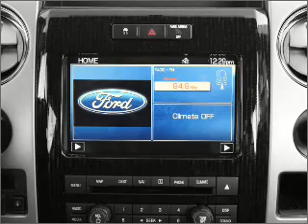2011 Ford F-150 - Huntersville NC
Year: 2011
Make: Ford
Model: F-150
Trim: STYLESIDE
Engine: 5.0 liter 8 cylinder 32 valve
Transmission: 6-Speed Automatic
Color: Red Candy Metallic Tinted Clearcoat
Mileage:
Address:
13825 Statesville Rd